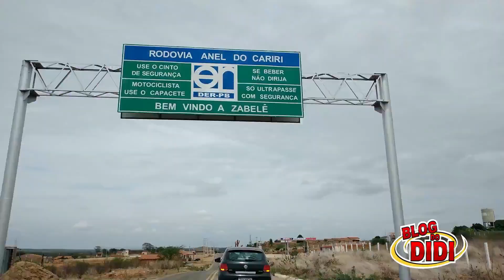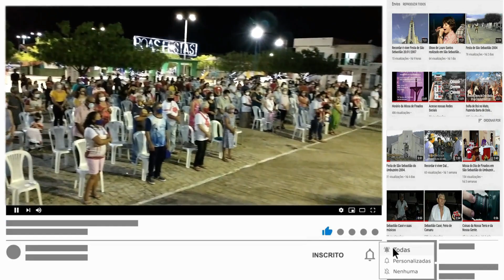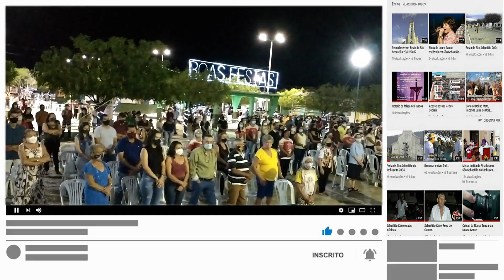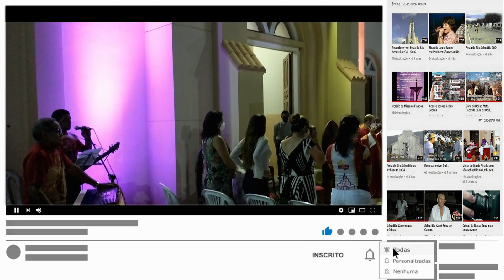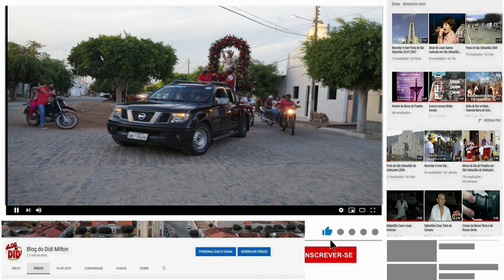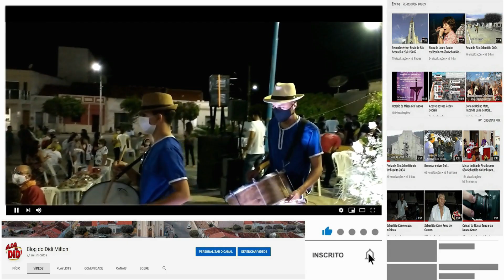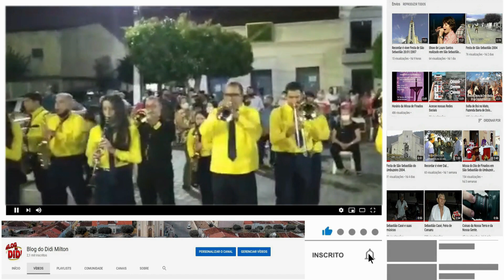Festa de São Sebastião 2021, São Sebastião do Umbuzeiro-PB